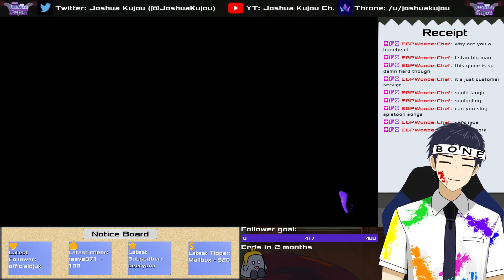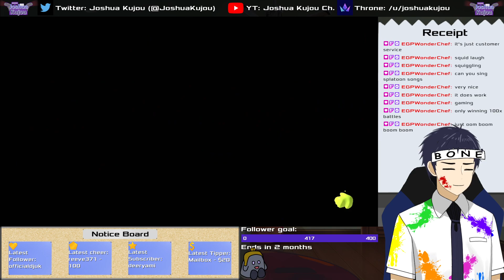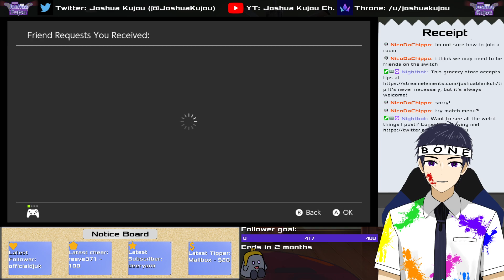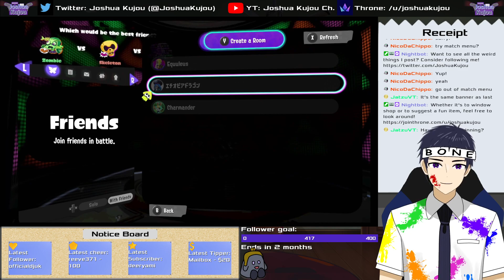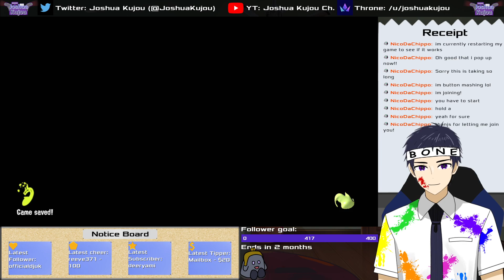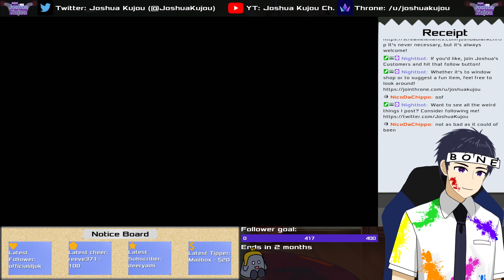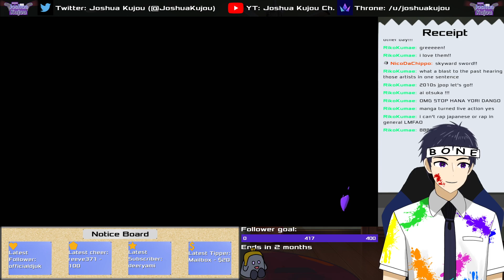[ENVtuber] FRYE PLEASE [Splatoon 3]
I hope you have a good time while I try to become a better streamer!

Assets:
BG - Both Room and Store Backgrounds were commissioned from Sangngg
Regular Model - Drawn by myself
Slime Model - Drawn by PiaPI (@PiaPiUFO)
1.0 Model - Rigged by Alpian58
2.0 Model - Rigged by Sunny Hinode (@SunnyHinode)
Slime Model - Rigged by Kurono Gomi (@kuronogomi)
Stingers - Made by Kurono Gomi (@kuronogomi)
Sub Badges/Channel Point/Bits - Made by zeb (@EbahZeb)
Emotes - Made by Me
(Angry emote made by xHoneyHunniex (@xHoneyHunniex)
(Wave, Bekfast, Yell, Sob emotes made by RestlessLemon (@RestlessLemArt

Rules:
1. Try to provide good vibes. Life’s hard enough as it is, so let’s keep this place fun.
2. I get being frustrated by people who don’t know a game as well as you but try to keep back-seating to a minimum.
3. Try not to spam. Spam belongs with rice, not a chat box.
4. Staying on topic as much as possible will help me out a lot, but don’t be afraid to ask me questions about myself.
5. Remember that I’m just a person like you. If you’re experiencing any mental issues, please seek professional help.

If you’re interested, feel free to follow and share!